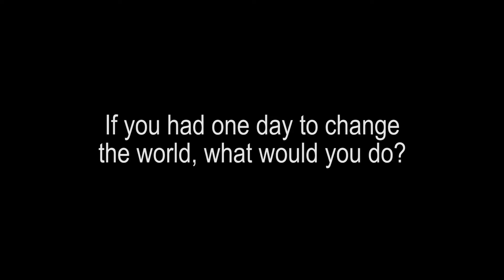One Day Starts Now - Street Interviews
Jessica Speziale interviews on the street in the world famous area of Kensington Market in Toronto for One Fire Movement.

One Fire Movement is an arts based organization that helps promote positivity and awareness via photography, video, music, clothing and events in support of charity organizations. With a mission to help bring about global peace and unity by sharing the message of WE ARE ONE.

One Day was recorded with seven Toronto based artists including: Ania Soul, Brendan Albert, Jessica Speziale, Dean West, Alissa Vox Raw, Rory O'Hearn, and Tony Roost with a message of world peace and a portion of the songs proceeds going toward Amnesty International and the fight for human rights.

The song One Day was recorded in Kensington Market at Pawn Shop Studios by Juno award winning producer Mike Langford. The music video was shot in the world famous Kensington Market in Toronto.

The song and video is released with a campaign titled One Day Starts Now. The campaign is social awareness project meant to engage people into thinking about what they can do to help change the world.